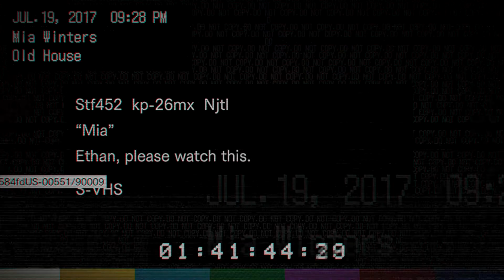Resident Evil 7 [2017] PC Full HD RAY TRACING 1080p/60fps Walkthrough Gameplay No Commentary Part 4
resident
evil
resident evil
Resident
Evil
Resident Evil 7 - Ending and Final Boss Fight
Resident Evil 7 gameplay part 1
Resident Evil 7 gameplay walkthrough
Resident Evil 7 gameplay walkthrough part 1
Resident Evil 7 let's play
capcom
Capcom
pc
PC
Pc
ps4
Ps4 Pro
playstation 4
ps5
playstation 5
xbox
xbox one
Xbox One X
gameplay
Gameplay
Longplay
100% walkthrough
walkthrough
Walkthrough No Commentary
Walkthrough
walkthrough part 1
1080p walkthrough
Playthrough
no commentary
no
commentary
part
hd
Full
HD
gaming
hd gaming
60fps
4K
4K 60FPS
4K Gameplay
4K Walkthrough
remakeresident evil 3
remakeresident evil 4
resident evil 4 ps4 comparison
resident evil 4 pc gameplay
resident evil 4 pc
resident evil 4 ps4 walkthrough part 1
Resident Evil 4 Full Walkthrough
Resident Evil 4 Gamer
Resident Evil 4 Walkthrough
Resident Evil 4 Walkthrough No Commentary
Resident Evil 4 No Commentary
re4remake
resident evil 4 remake rumors
re7
re7 remake ps5
re7 ps4
re5 ps4
RE8 DLC Updates
resident evil village dlc news
resident evil village
Village full game
Resident Evil 9 Leaks and Rumors...
resident evil 9
resident evil 9 news
resident evil 9 rumours
resident evil 9 leaks
re9
RE9
horror
survival
Action-adventure game
Action game
Role-playing video game
Video game culture
All Horror Games
Rare Horror Games
Scary Horror
Scary ghost stories
24/7 horror livestream
horrorsurvival
gamesurvival
gaming
games
Games
Full Game
Game Movie
game
Video Game
cutscene
scene
scenes
all bosses
boss fight
boss battles
ending
all cutscenes
movie
full movie
official
soundtrack
timeline
Official timeline
longplay
all collectibles
all bottlecaps
normal
canon
next resident evil game
raccoon city
raccoon city survivor
a raccoon city survivor
resident evil outrage
new resident evil game
resident evil fact
samurai edge
jill valentine
top resident evil games
leon s.leneddy
albert wesker
chris redfield
resident evil puzzles
nemesis resident evil
mrx resident evil 2 remake
easter eggs
top ten resident evil games
remake de resident evil
silent hill
silent
hill
resident evil database
rumores
pré-venda
PlayStation
scary
creepy
LetsPlay
remaster
Trailer
One
Battlefield
Call
Duty
Campaign
Singleplayer
Shirrako
go tell aunt rhody
amazon
Pop
Music
Pop music
Switch
Ending
Part
unreal engine 5
ue5
RE
re1
re1 classic edition
biohazard
biohazard classic edition
biohazard re 1
biohazard re1 trailer
biohazard re1 unreal engine 5
biohazard remake
BIOHAZARD RE1 Classic Edition
resident evil fan remake
resident evil in unreal engine 5
roe
roe podcast